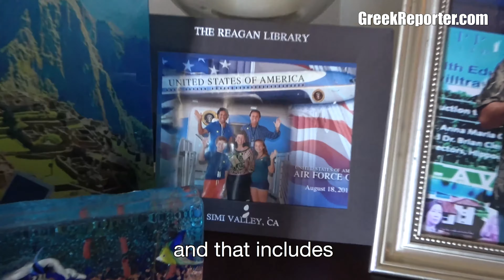Philip Nicozisis: The Vegan Republican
- "How can we celebrate the resurrection of Christ with death?" notes Greek American vegan activist -and Trump donor and friend- Philip Nicozisis, also predicting that the US President might in fact one day follow a plant based diet because "it is in profound alignment with Republican principles." Full story